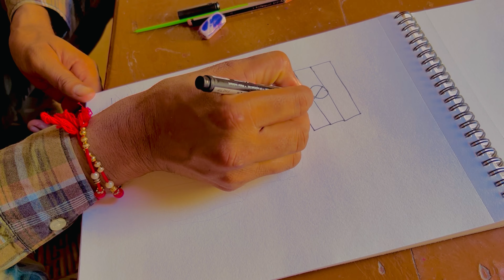🇮🇳🇮🇳 jai hind 🇮🇳🇮🇳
15 अगस्त 1947 को हमारा देश ब्रिटिश राज से आजाद हुआ था। इस यादगार दिन की सालगिरह को हमारा देश राष्ट्रीय पर्व स्वतंत्रता दिवस के तौर पर मनाते आ रहा है। हर भारतीय नागरिक के लिए स्वतंत्रता दिवस 15 अगस्त का दिन बेहद खास होता है क्योंकि इसी दिन हमारे देश को अंग्रेजों की 200 सालों की गुलामी से मुक्ति मिली थी |